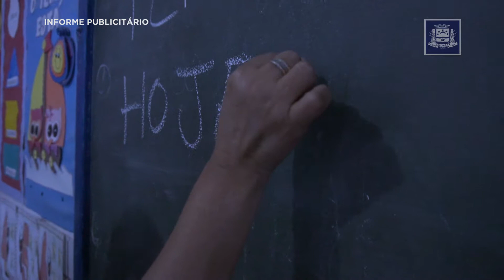A Prefeitura reconhece e valoriza o servidor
O Governo Municipal de Jaciara tem realizado muitas ações em benefício dos servidores municipais, valorizando e respeitando os direitos de cada um; cumprindo vários acordos firmados, entre eles, os expostos no vídeo a seguir. Confira!